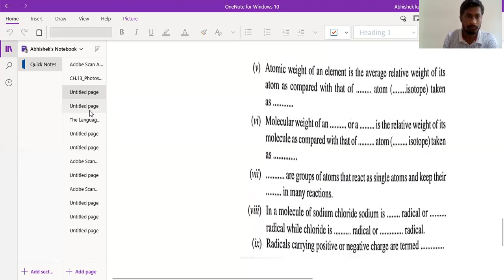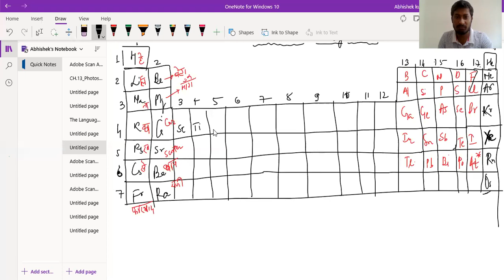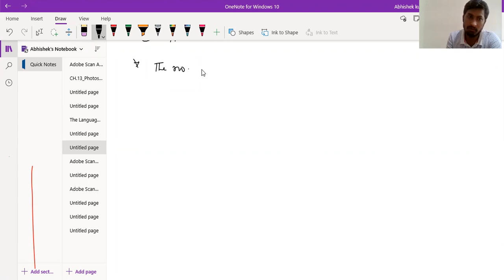Periodic Table ll Part - 5 ll XC